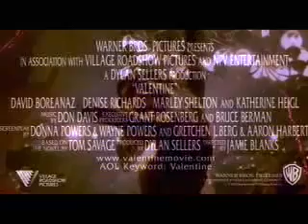Valentine (2001) Trailer Ingles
Trailer Ingles. Un grupo de amigas se preparan para celebrar el Día de San Valentín; el amor está en el aire y no quieren desaprovechar la oportunidad de disfrutar. Se conocen desde el instituto y ahora han pasado muchos años, recuerdan vagamente sus años de colegio... pero algo nada agradable va hacer que lo rememoren realmente. Una serie de extrañas y amenazadoras felicitaciones por el Día de San Valentín empiezan a llegar a cada una de ellas y a medida que se intensifican las amenazas, tendrán que asumir el hecho de que cualquier hombre que conocen, o han conocido, podría ser un despiadado asesino